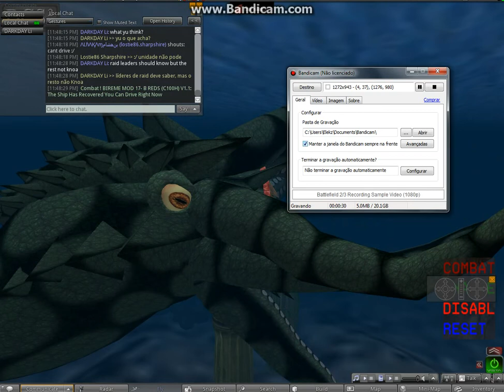Mediterranean Sea monster